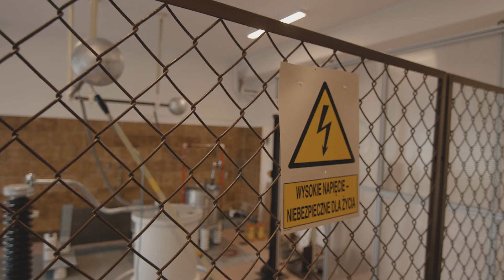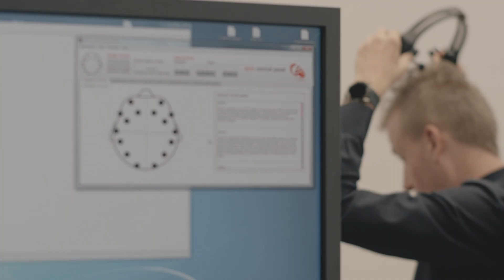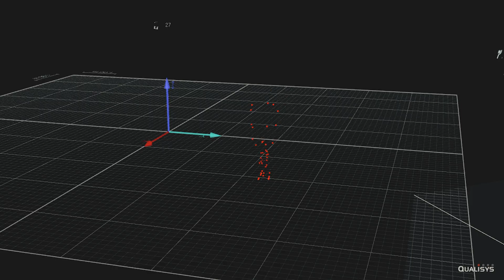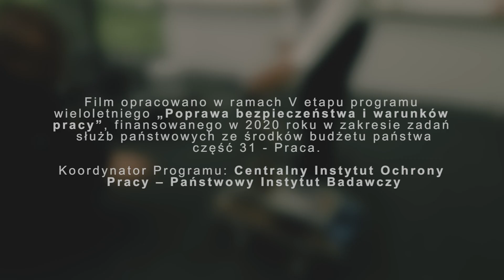Zakład Techniki Bezpieczeństwa CIOP-PIB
Zakład Techniki Bezpieczeństwa to jeden z zakładów naukowo-badawczych Centralnego Instytutu Ochrony Pracy – Państwowego Instytutu Badawczego. Działania Zakładu koncentrują się na doskonaleniu rozpoznawania zagrożeń mechanicznych, elektrycznych i związanych z promieniowaniem optycznym, a także na opracowywaniu metod oceny i redukcji wynikającego z nich ryzyka zawodowego. Zakład Techniki Bezpieczeństwa wykorzystuje w tym celu najnowocześniejsze narzędzia i zaawansowane techniki komputerowe.